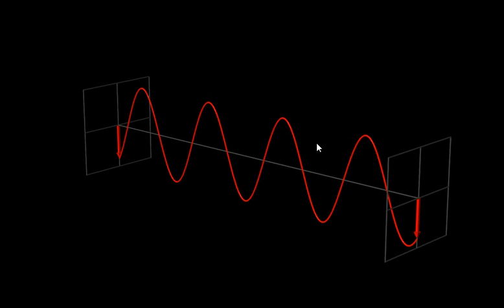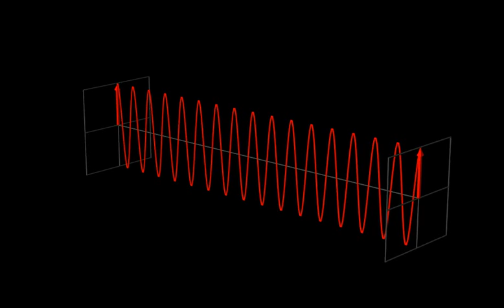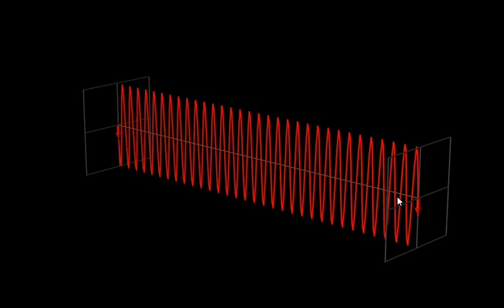1-La lumière en tant qu'onde